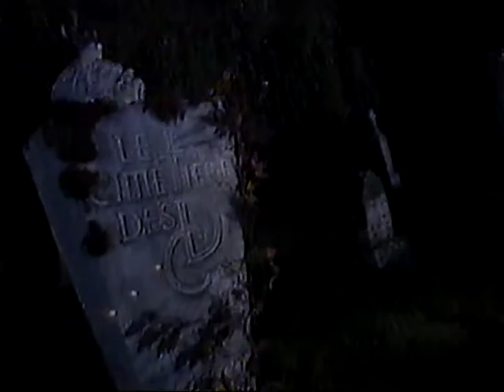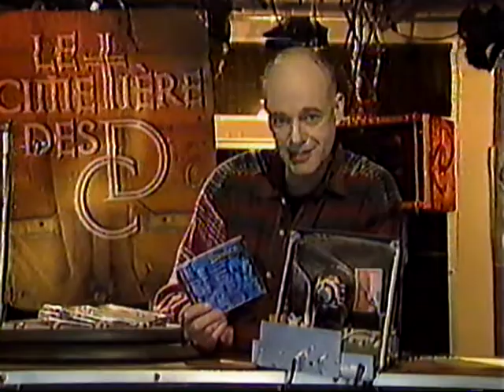Le Cimetière des CD - Critique de l'album de Sherpas (1996)